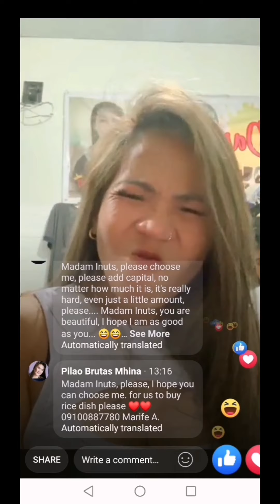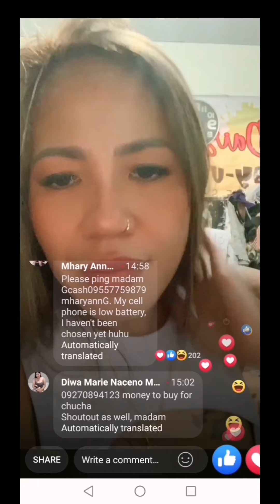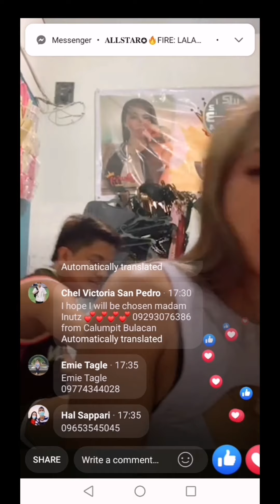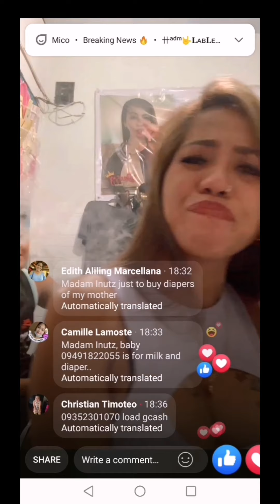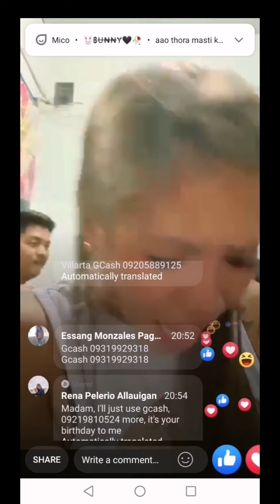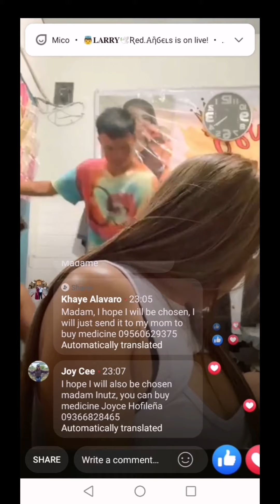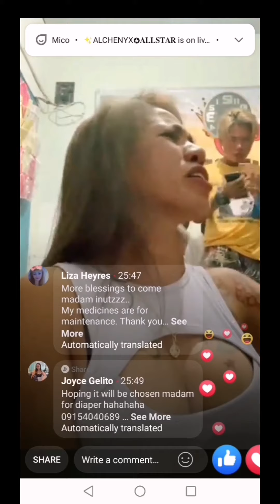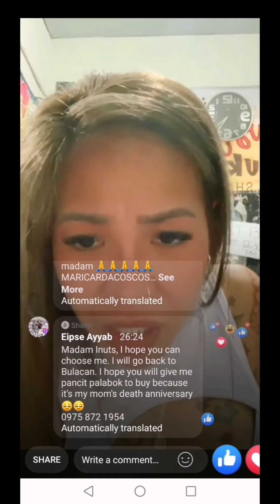Grabe reaction ni madam inutz dahil sa sinabihan sya kayu na humusga| Darling Nadz